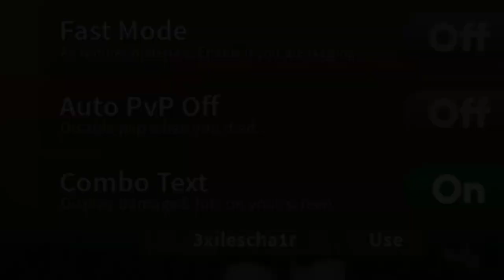RAPIDO!! 22 NOVOS CODIGOS DO KING LEGACY! code KING PIECE CODES 3000 GEMS? |Codess